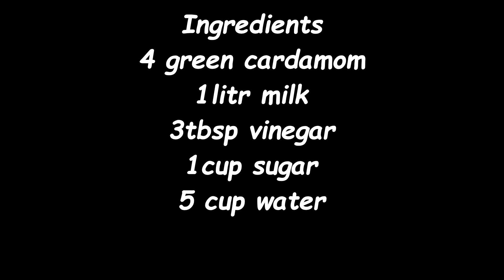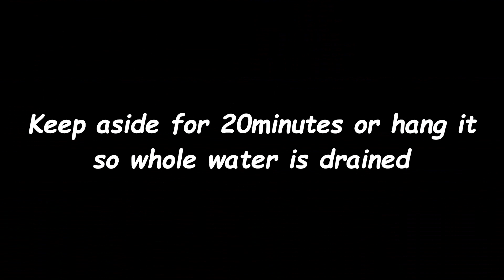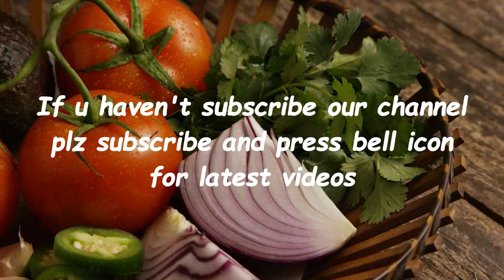Rasgulla recipe | Bengali Rasgulla | Eid special 2020 | Engineer chef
quick and easy homemade rasgulla recipe for eid try and enjoy with us
Ingredients
4 green cardamom
1litr milk
3tbsp vinegar
1cup sugar
5 cup water